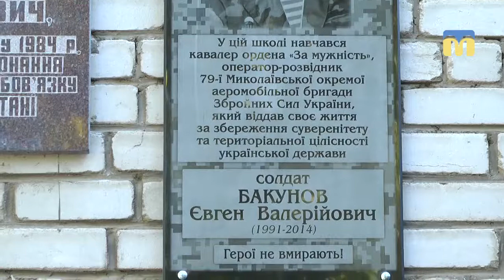На честь воїнів, які загинули в зоні антитерористичної операції, відкрили меморіальні дошки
На честь воїнів, які загинули в зоні антитерористичної операції, сьогодні в Миколаївських школах № 26 та № 27 відкрили меморіальні дошки